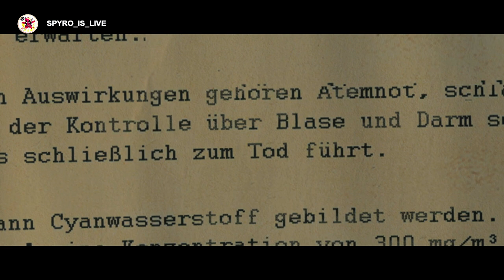can i hit the target with one round || SNIPER ELITE V2 #3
sniper elite v2 remastered pc gameplay walkthrough
sniper elite v2

sniper elite v2 vs 3 vs 4 vs 5
sniper elite v2 nintendo switch gameplay
elite sniper v2 gameplay
sniper elite v2 2 dlc
sniper elite v2 remastered pc full gameplay
sniper elite v2 remastered vs sniper elite 3
sniper elite v2 music,sniper elite v2 remastered win 11
sniper elite v2 gameplay português,sniper elite v2 demo xbox 360
4k  gameplay reaction video
ww2
video essay
sniper elite 5  world war 2  pc   sniper elite 4    elite,shooter  the escapist sniper elite swifty unknown